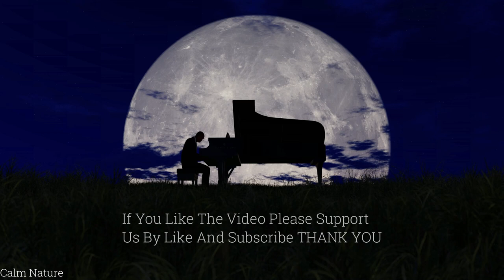Relaxing Fantasy Calm Piano Music Soothing Music for Studying, Relaxation or Sleeping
Hello! If you’re new here, I compose and produce original calming music and relaxing visuals- my goal is to help you beat stress, anxiety, and insomnia here on YouTube.

I created this channel to help people find peace and calm in their daily life.  All of the music here has been created and produced by me.

This music can be used to relax, meditate, study, read, massage, or sleep. This music is perfect for reducing anxiety, stress or insomnia since it facilitates relaxation and eliminates bad moods.

Please take the time to properly adjust your volume to a comfortable level. For optimal results, you should listen to this while resting with your eyes closed. Please consider sharing your opinion or experience with this video. Any criticism is welcomed and appreciated. Rating this video with a like or dislike helps to reflect the video's efficacy and value. Headphones are recommended but not required.

Peace and blessings, Calm Natur